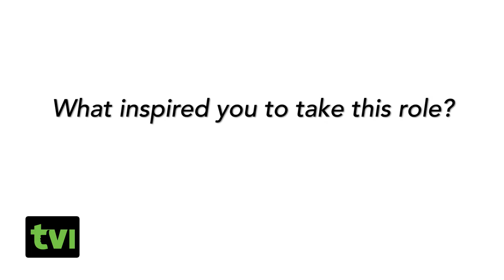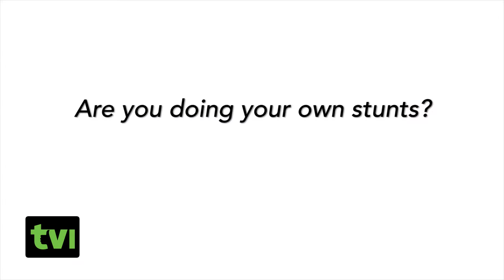Ryan Phillippe Talks Shooter | TV Insider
Join Ryan Phillippe for his interview with TV Insider!